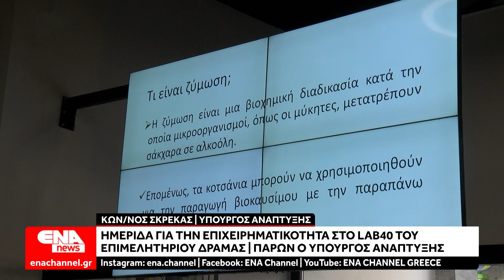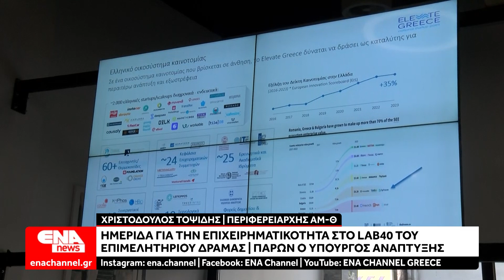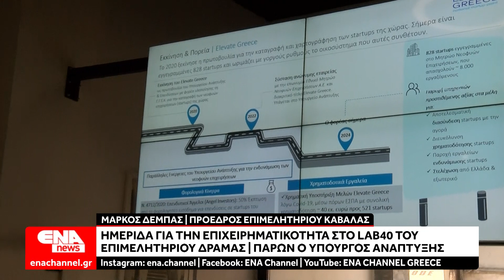Ημερίδα για την επιχειρηματικότητα στο Lab40 του Επιμελητηρίου Δράμας - Παρών ο Υπουργός Ανάπτυξης